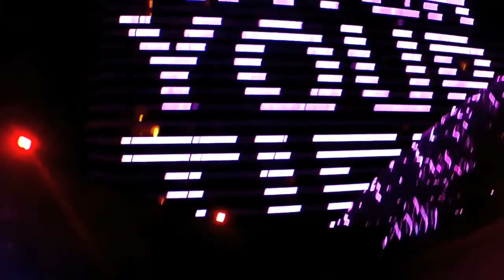HARRAH'S AC ROYY RESTREPO MEMORIAL DAY WEEKEND P.1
THE POOL AFTER DARK HARRAH'S RESORT
ROYY RESTREPO + FRIENDS MEMORIAL DAY WEEKEND SUNDAY MAY 25 -2014